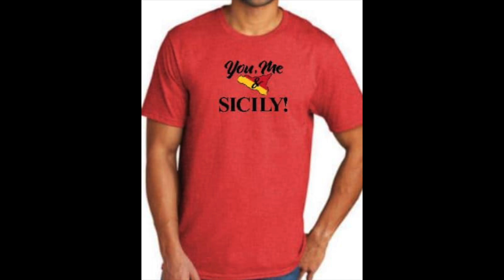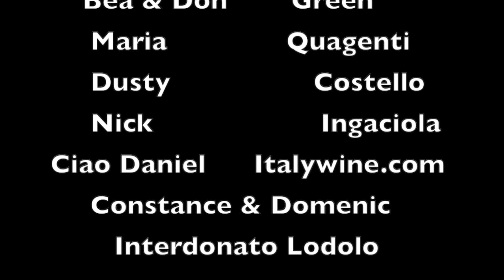Sicilian Festivals+ MUST know travel tips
How to find festivals in Sicily? We have a few ways. Plus NEW travel tips that could save you from a fine.
Join us for a fun chat from Sicily.